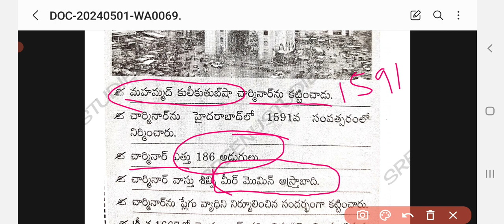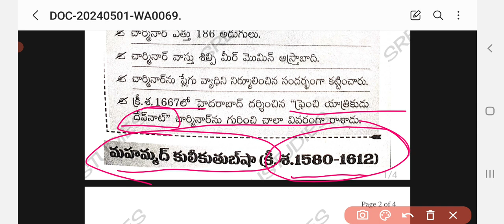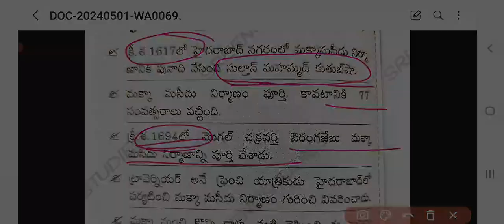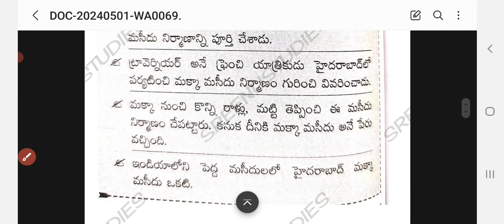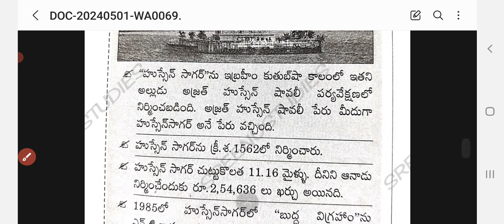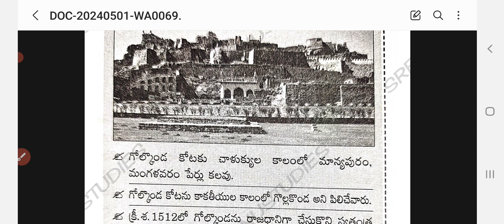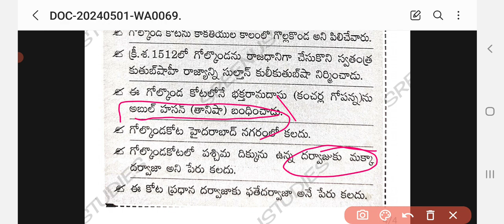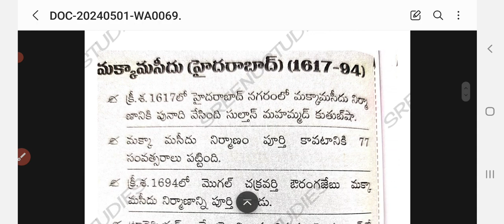appsc # హుస్సేన్ సాగర్, గోల్కొండ కోట ,మక్కా మసీద్ పూర్తి వివరాలుaphistory